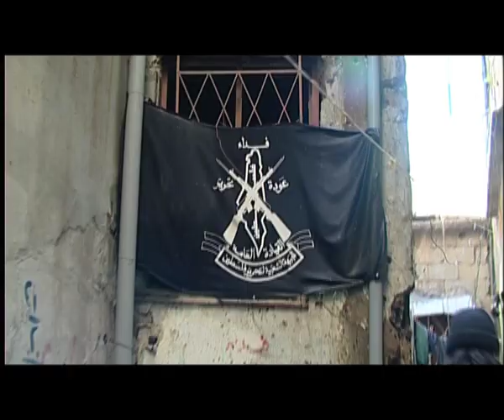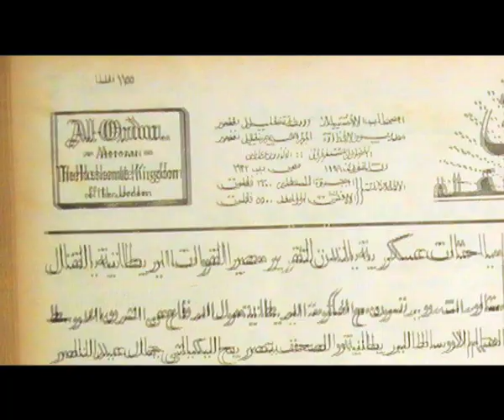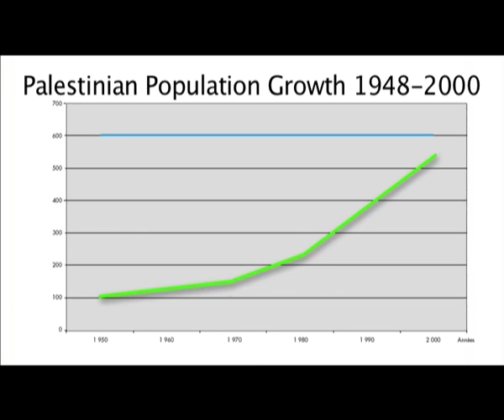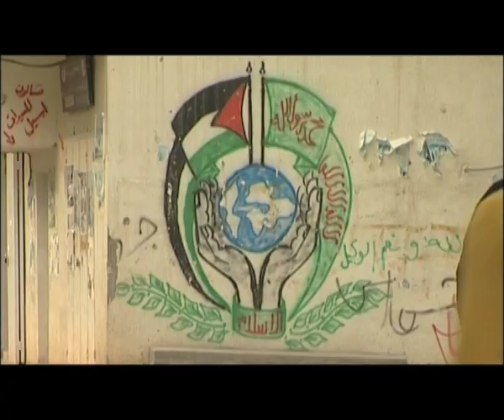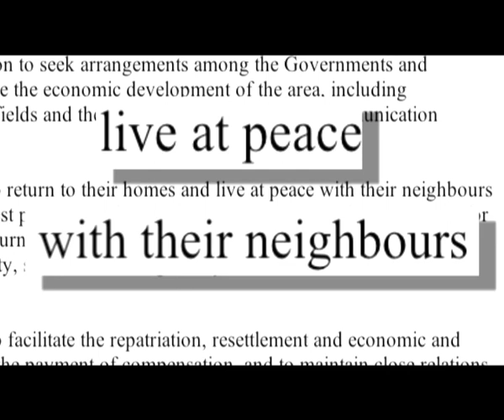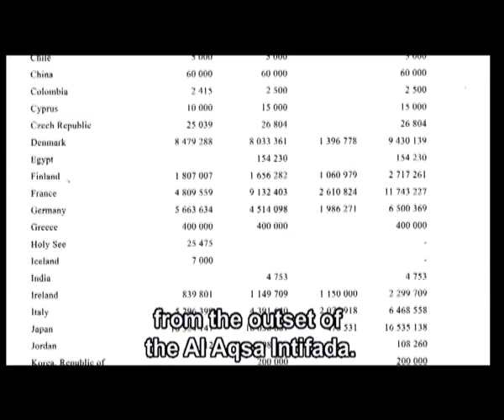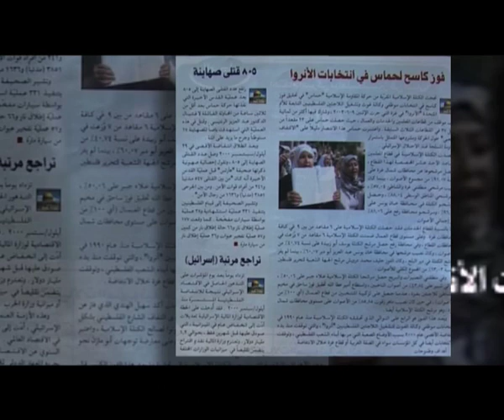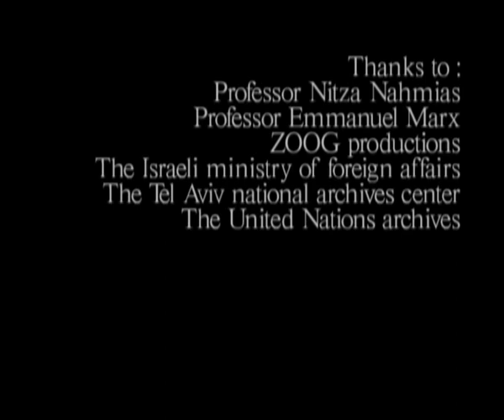FROM THE RIVER TO THE SEA - A CALL FOR GENOCIDE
According to most Palestinians, “Israeli Occupation” means Tel Aviv, Ber Sheva and Haifa, and for their leaders, Palestine should be built “From the River to the Sea”. Meaning, should replace Israel, from the Jordan River to the Mediterranean Sea.

In this disturbing film, “From the River to the Sea”, a revised version of “Hostages of Hatred” acclaimed director Pierre Rehov sets out to tell us the real story of those men, women and children, who have been shamefully used as mere pawns for over 50 years, by Arab leaders at first, by Palestinian leaders later on and until this very day but also by the United Nations’ body that was specially created to supposedly take care of them: the United Nations Relief and Works Agency, UNWRA.